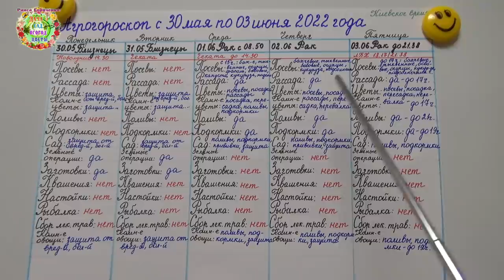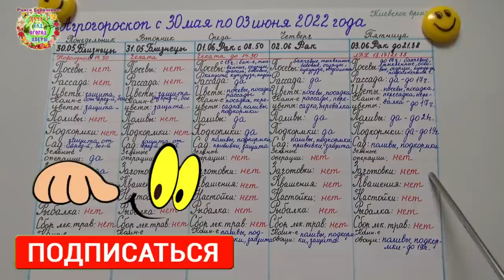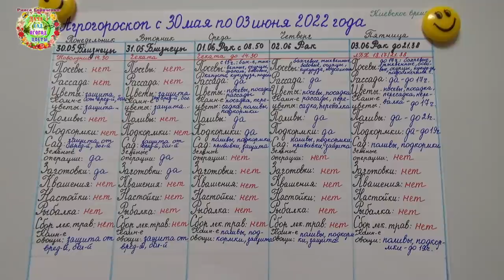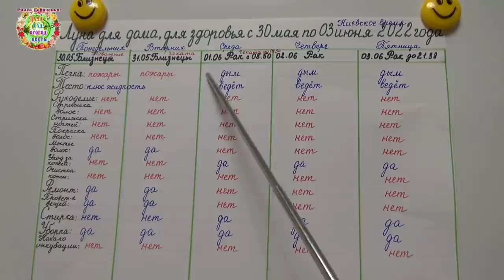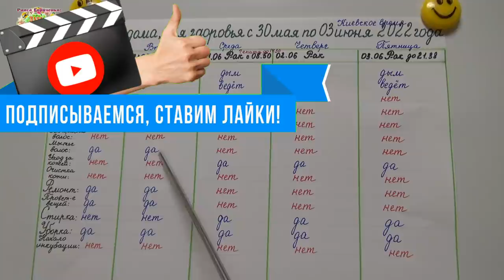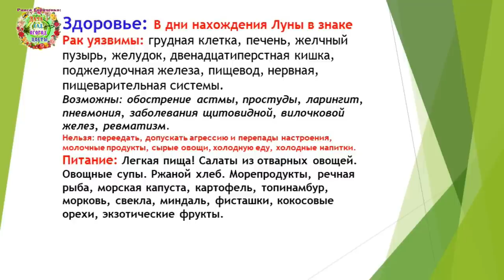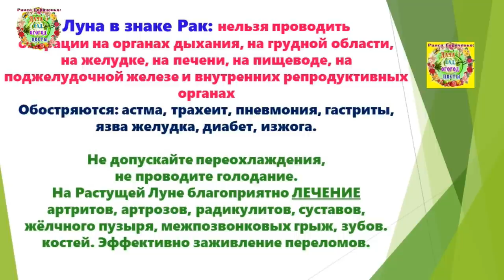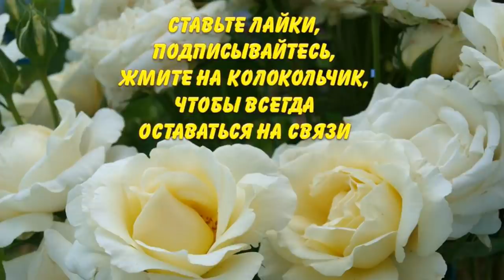Агрогороскоп с 30 мая по 03 июня 2022 года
Авторы канала Раиса Горяченко и Александр Волик подготовили новое видео "Агрогороскоп с 30 мая по 03 июня 2022 года" с планом работ в саду, на огороде, в теплицах на период с 30 мая по 03 июня 2022 года.